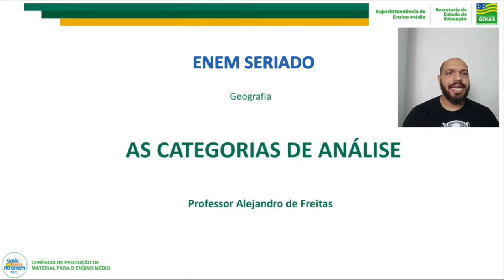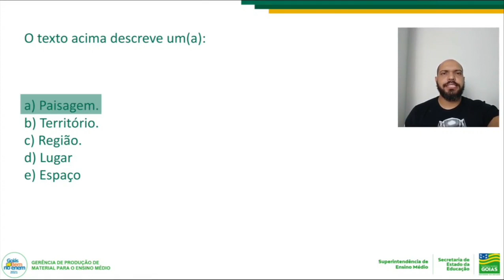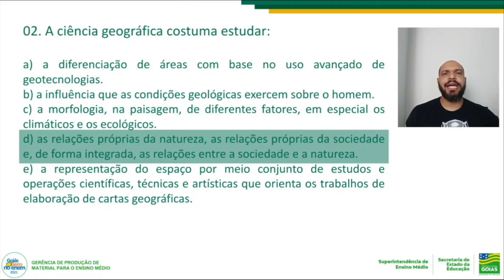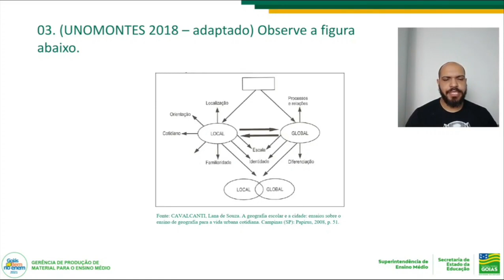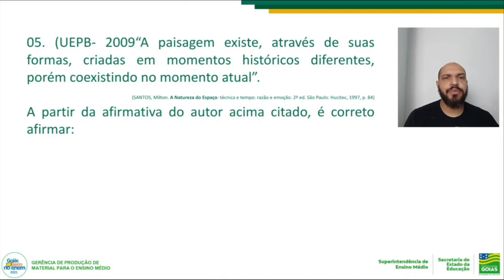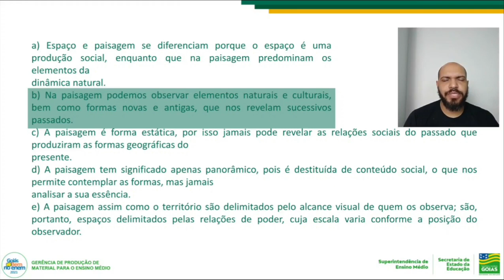AS CATEGORIAS DE ANÁLISE | GEOGRAFIA | Enem Seriado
Enem Seriado

Siga-nos!